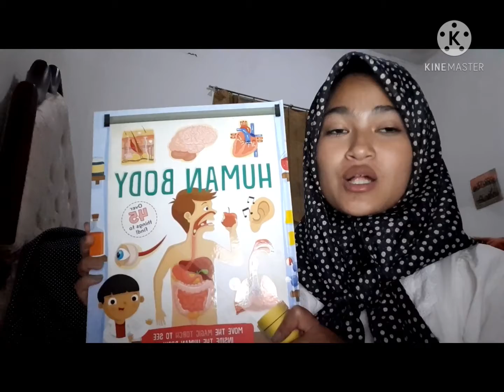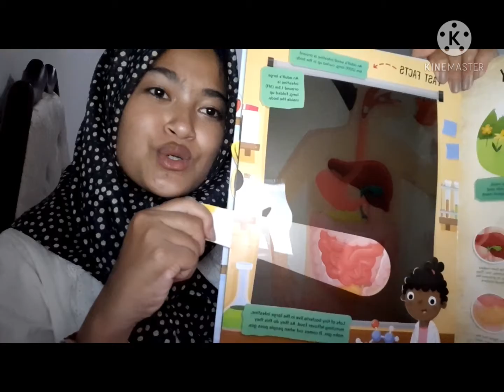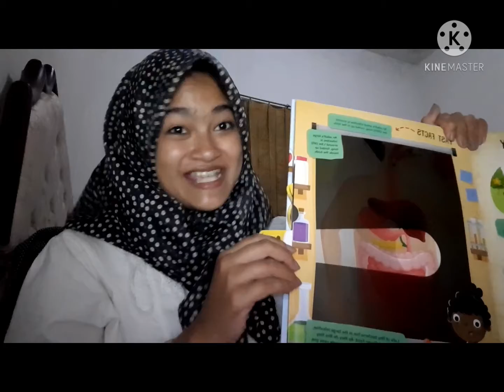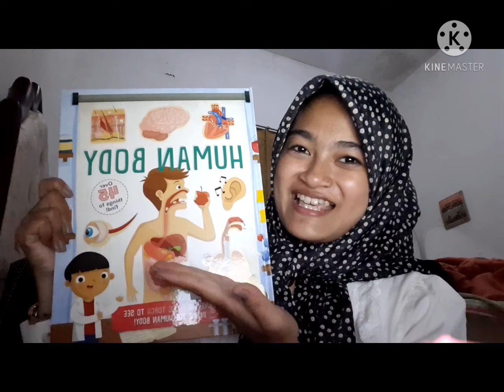"The Magical Book"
Karina Noerlaely Ramdini 1909298 PGPAUD 4B